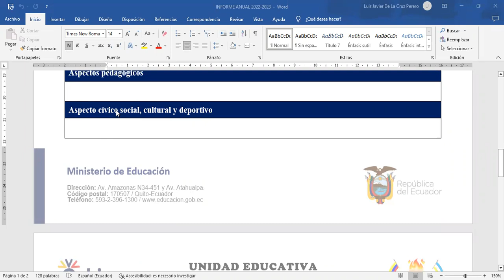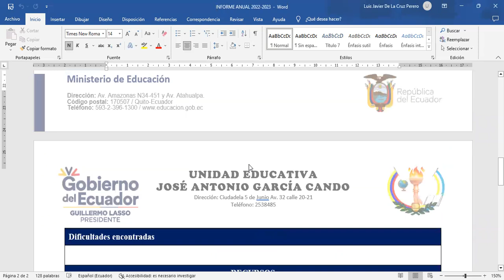INFORME ANUAL DE LABORES 2022-2023